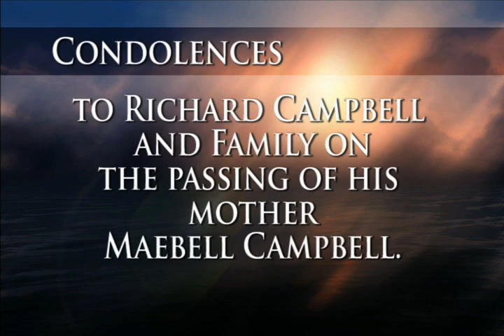Announcements April 7th